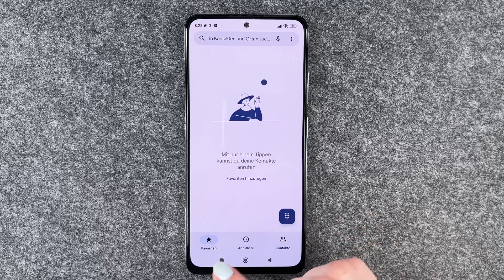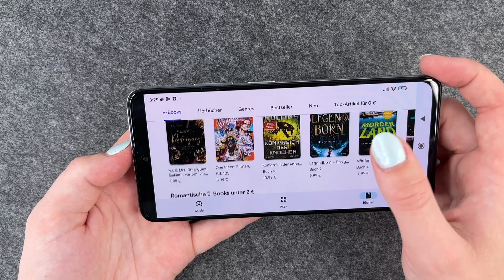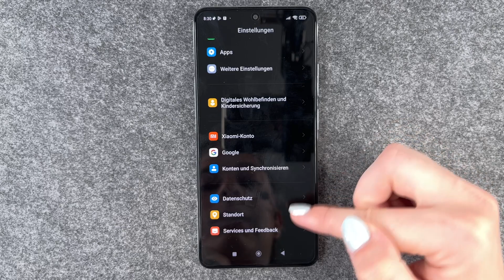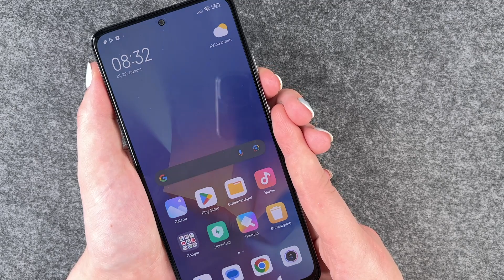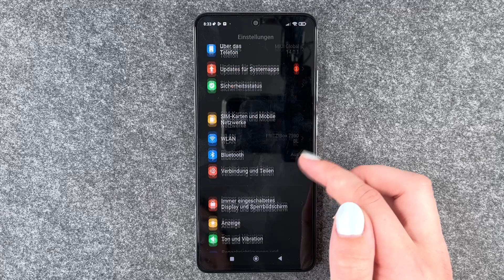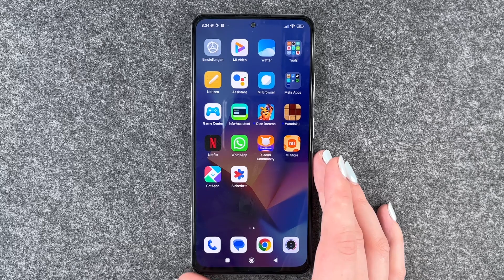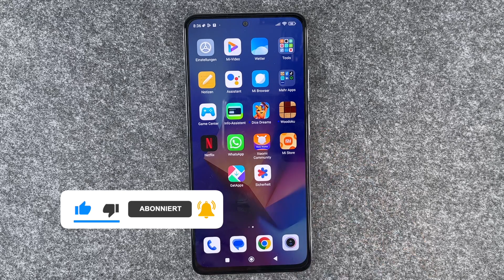Xiaomi Redmi Note 12 Pro - Die 10 besten Tipps & Tricks für den Start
Habt Ihr Euch das neue Xiaomi Redmi Note 12 Pro zugelegt und seid nun neugierig geworden auf die 10 besten Tipps & Tricks für den Start? Super, denn dann seid Ihr hier genau richtig. Wir geben Euch zu Eurem Start mit dem Redmi Note 12 Pro viele Infos mit auf den Weg, die Ihr beherzigen solltet, wenn Ihr Euer Smartphone von Anfang an vernünftig konfigurieren und schützen wollt. Angefangen bei der Schlafenszeit über Optionen, die Euer Gerät schneller machen hin zum Energiesparen: hier ist alles dabei, damit Ihr Euer Redmi Note 12 Pro optimal einstellen könnt. Wir hoffen, dass einige Tipps für Euch dabei sind, von denen Ihr auch profitieren wollt und freuen uns über Euer Feedback. Viel Spaß bei unseren Tipps & Tricks.

00:00 Intro
00:14 Automatische Helligkeit
00:51 Anonyme Anrufe blockieren
01:25 Bildschirmdrehen
01:55 Dunkelmodus / Dark Mode
02:33 Standort ausschalten
02:57 5G ausschalten
03:39 Screenshot
04:26 Fingerabdruck einrichten
05:32 App-Ordner
06:13 Outro